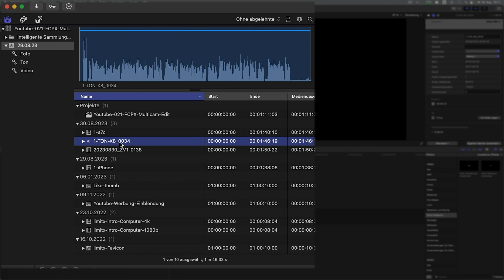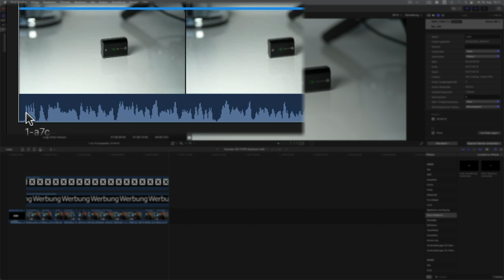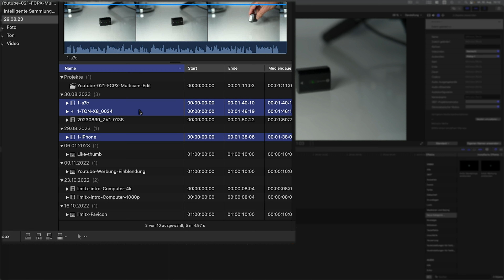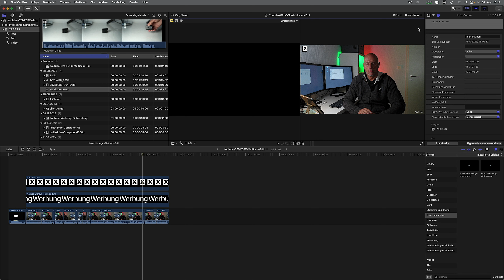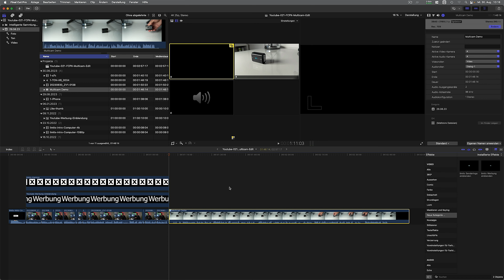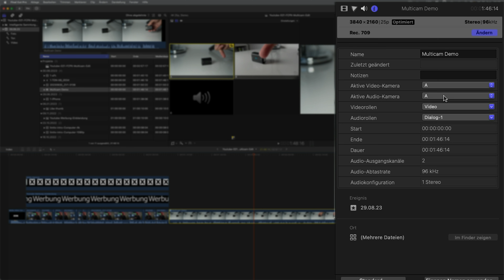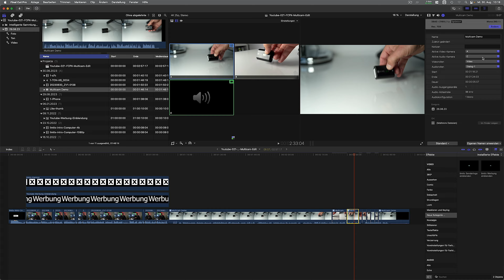FCPX Final Cut Pro X Multicam Anwendung - kurz und knapp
In einem kurzen Tutorial zeige ich dir, wie du ganz einfach Multicam Clips in Final Cut Pro X erstellst und mit diesen in FCPX arbeiten kannst.

Folgendes grundlegendes Equipment verwende ich für die Erstellung meiner Youtube Videos:

Foto-/Videotechnik
A Kamera Sony a7c
Objektiv Sony SEL35F14Z
B Kamera Sony ZV-1
Apple iPhone 13 Pro

Stative / Stativköpfe
Stativ Rollei Lion Rock 25 Mark II
Benro 3-Wege-Neiger GD3WH
Rollei Mini Reisestativ
Rollei Stativ C5i Carbon

Ton
Mikrofon Rode Wireless Go
Mikrofon Rode Lavalier Go
comica BoomX-U2 Zweikanal-UHF-Mikrofon
comica Vimo C3 drahtloses 2.4GHz-Mikrofon

ZOOM H1n Audio Rekorder
Tascam Portacapture X8

Licht
LED Falcon Eyes Pocketlite F7 II
LED SMALLRIG M160
LED Raleno Videoleuchte
LED Dauerlicht Rollei Soluna II-60
Softbox Selens Quick Softbox 70cm
Softbox Grid Godox P70

Nachbearbeitung
Apple MacBook Pro
Apple Mac mini M2 Pro
CalDigit TS3 Plus Thunderbolt Dock

Fotografie & Technik sind mein Hobby. Die gezeigten Produkte  habe ich mir selbst gekauft. Ich bekomme keine Unterstützung vom Hersteller.

Kaufst Du über solch einen Link etwas, bekomme ich eine anteilige Provision. Das Produkt wird dadurch für dich nicht teurer, es entstehen keine Mehrkosten. Die Entscheidung, ob, wie, wann und wo du ein Produkt kauft, liegt natürlich weiterhin bei dir ;-)